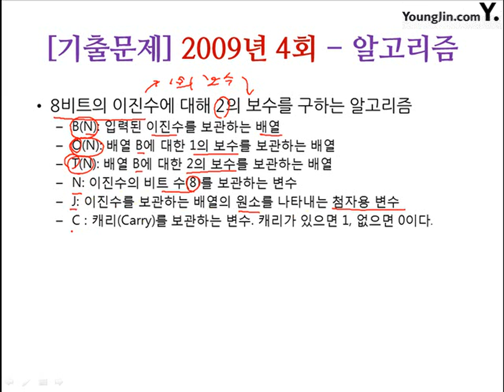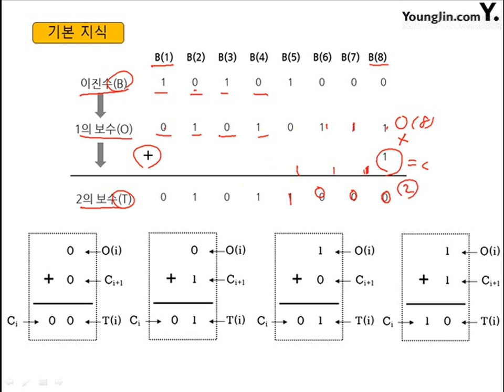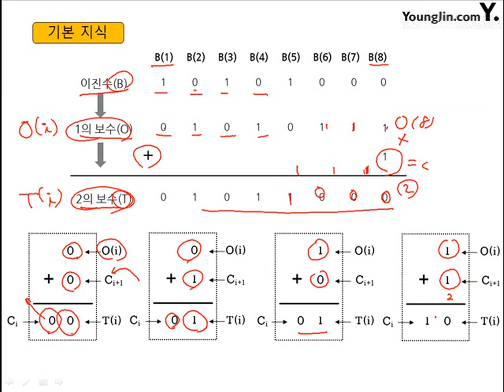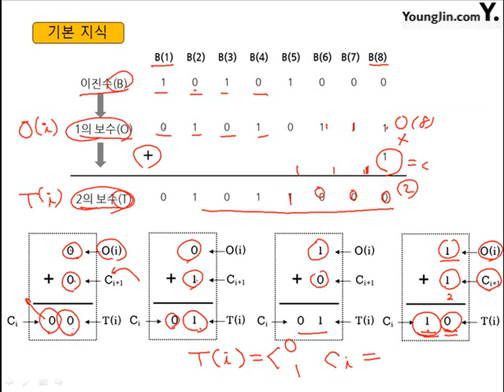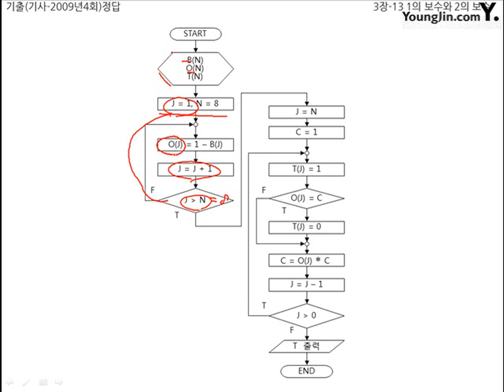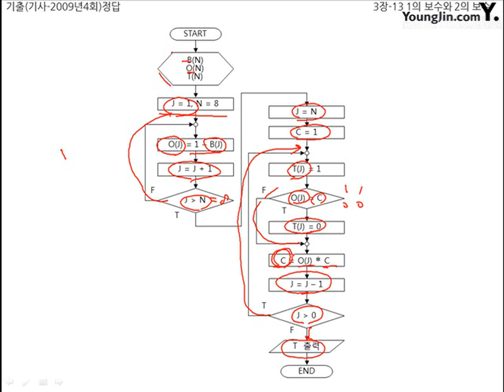알고리즘 2009- 4